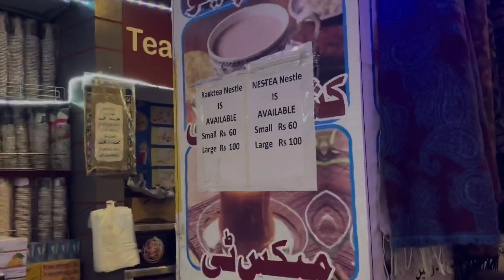Bahawalpur Vlog #2 || part 1 || ft Mom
In today’s vlog i am taking you to Bahawalpur. Enjoy Mom’s first time tasting meethy golgappy